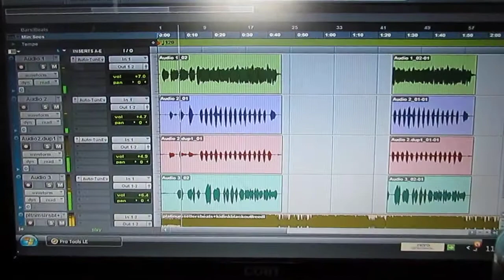Make Love Preview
In the studio the other day I made this!!!